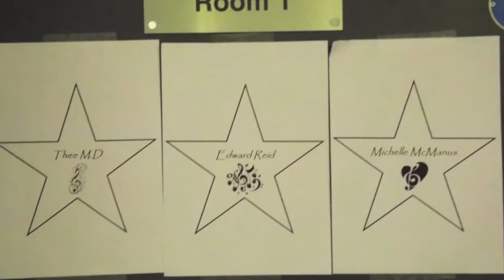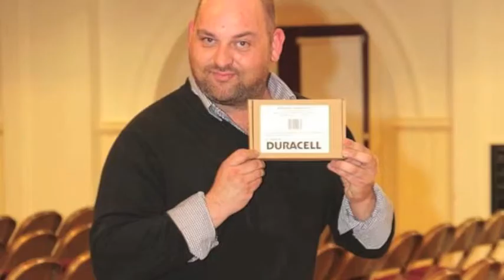2013 Review | SoundSational Community Music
SoundSational Community Music's journey through 2013

Music Featured: SoundSational's arrangement of "Without You".
SoundSational's arrangement of "I'll Be There".